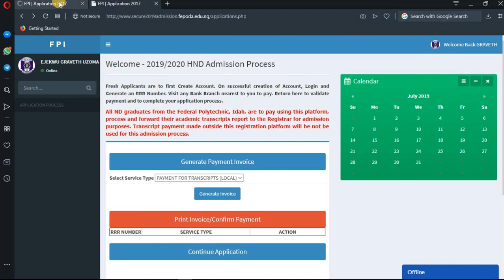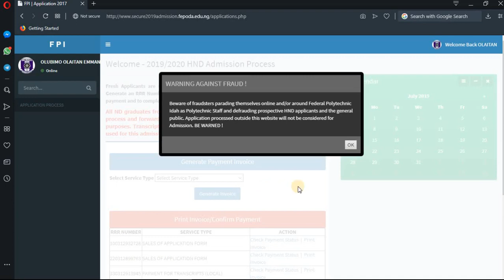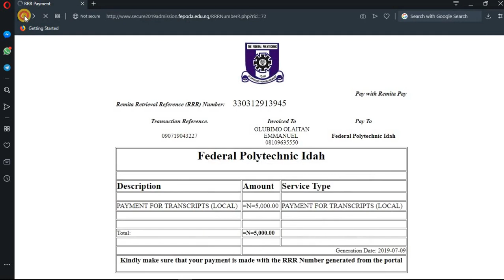generating and printing remita for transcript federal poly idah